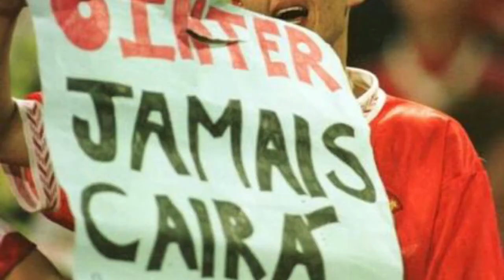FILME DE SEGUNDA APRESENTA - Time Grande Não Cai!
Um pequeno trailer do filme que será lançado pelo colorado, contando tudo que ocorreu no ano de 2016, tente não se emocionar.